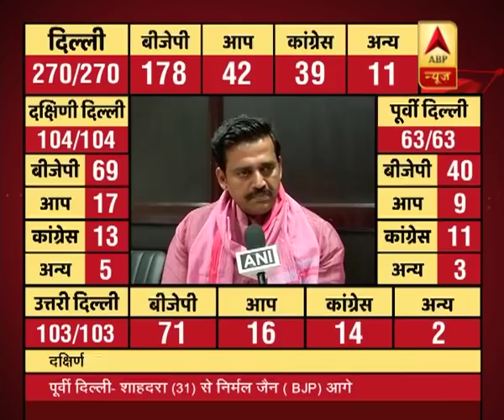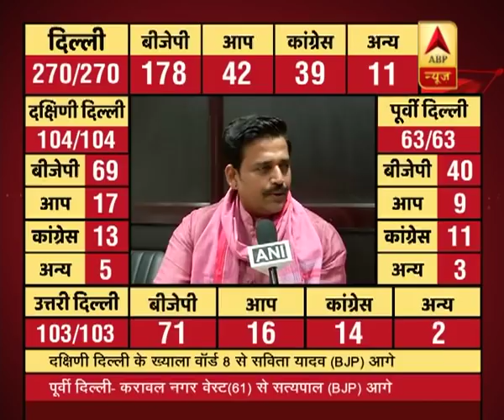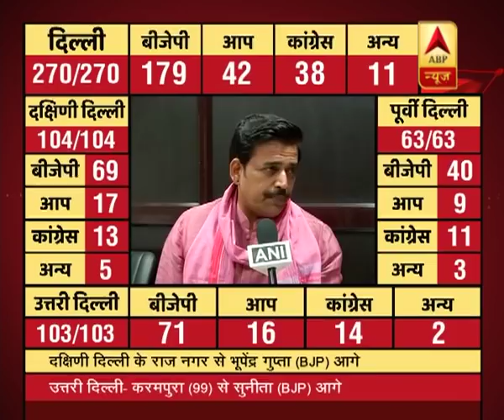unknown | ABP News Hindi